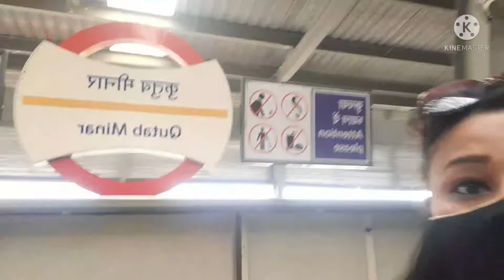AAJ GYE FRND KE GHR || GURVINDER KAUR || VLOG